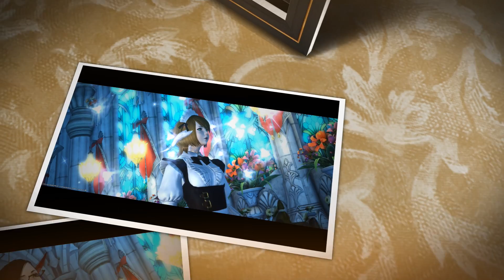Halcy and Nass forever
This video is for private use only - the shown content is part of the game Final Fantasy XIV